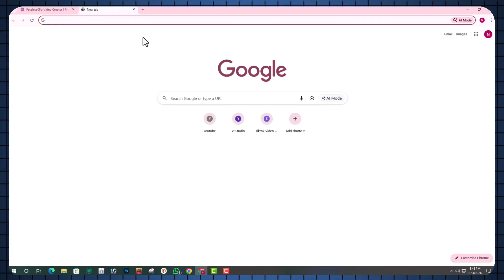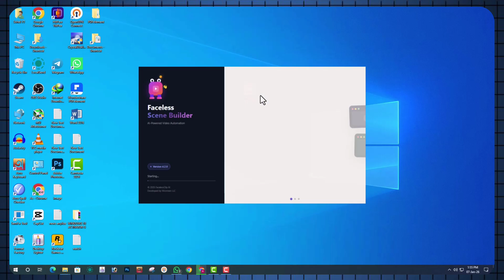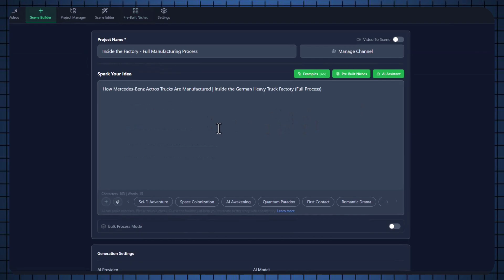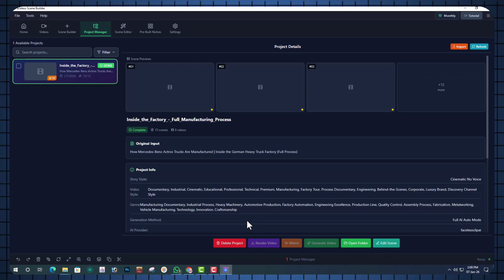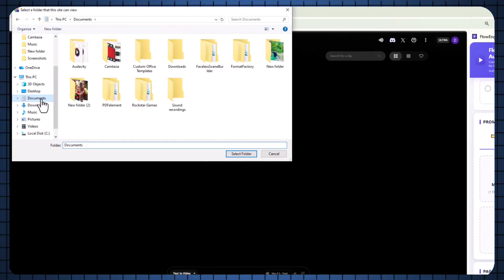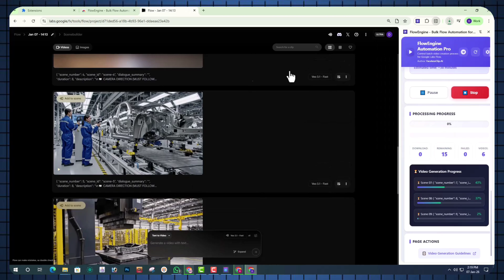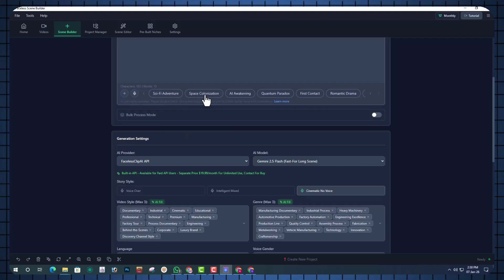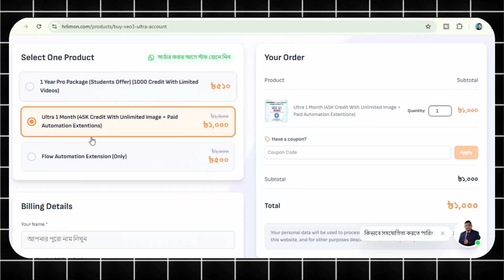ভাইরাল ফ্যাক্টরি প্রসেস ভিডিও তৈরি | How to Make Viral Factory Process Video With Ai | Automation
In this video, I show you how to create viral factory process videos using AI. If you've ever wondered how you can create such videos without a camera or going to a factory, then this video is for you.

By watching this video you will learn:
✔️ Complete process of creating Factory Process Video with AI
✔️ Best AI Tools to make Viral Factory Video
✔️ Ideas to make Passive Income with YouTube Automation
✔️ Tips to start a Faceless YouTube Channel
✔️ Video Script, Voiceover and Editing Guidelines

Android Tips and Tricks, Artificial Intelligence, Ai Tool Explain, Youtube Growing, Youtuber Helps, Youtube Automation, PC tips, Photo edit,